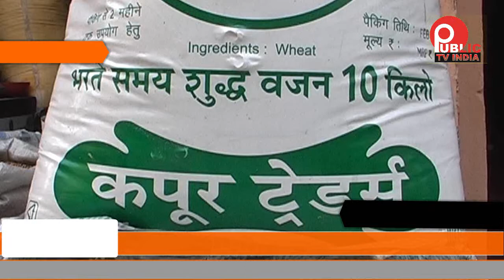आटे की ए वन कम्पनी के बैग में निकली प्लास्टिक,, खाद्य विभाग की टीम ने मारा छापा